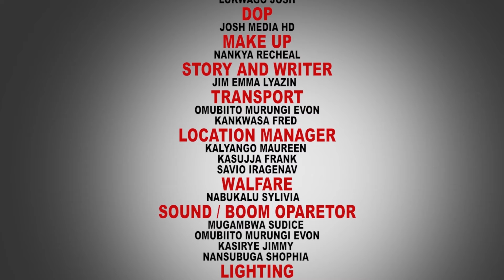AKASATTIRO - EPISODE 88a New Ugandan movie 2024 (Kina Uganda 2024)